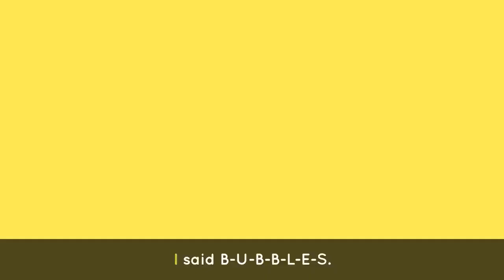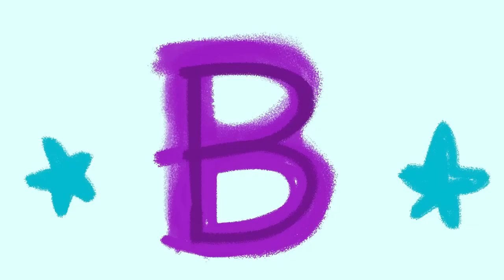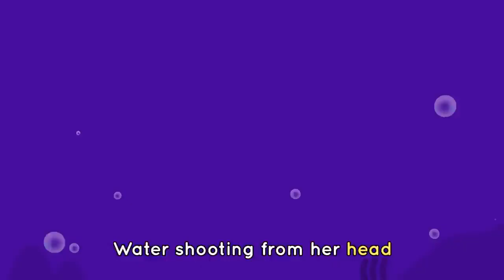ABC CHANT 🔤🎶+ Baby Bot's Favorite Songs for Kids 🤖|Lingokids